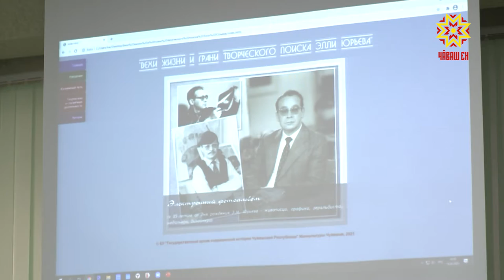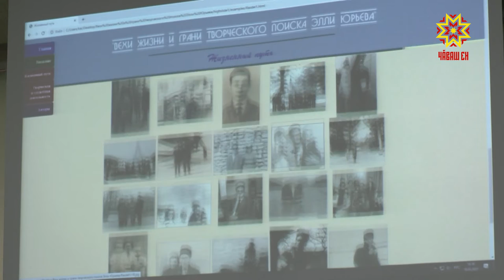Унăн ячĕ ĕмĕрех асра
Чăваш халăх ӳнерçи, Константин Иванов ячĕллĕ патшалăх премийĕн лауреачĕ, Чăваш Республикин ялавĕпе гербне тăваканĕ, Шупашкар гербĕн авторĕ Элли Юрьев çуралнăранпа кăçал 85 çул çитет. Çак çавраçула халалласа Чăваш Республикин хальхи историйĕн патшалăх архивĕнче «Элли Юрьевăн пурнăçĕпе пултарулăх шыравĕ» электронлă сăн ӳкерчĕксен пуххине хатĕрленĕ.